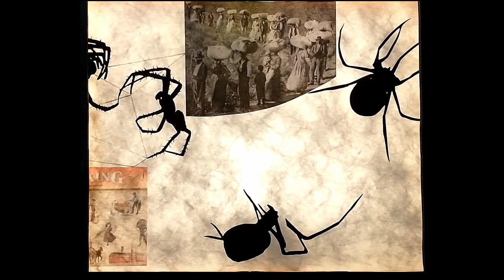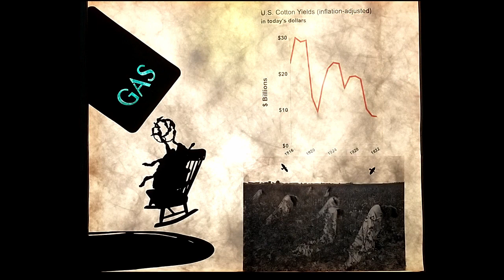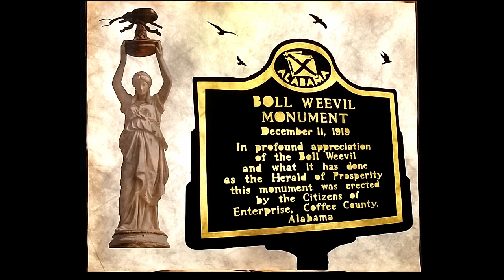Boll Weevil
A crankie depicting the history of the boll weevil infestation and its effect on agriculture in the American South.